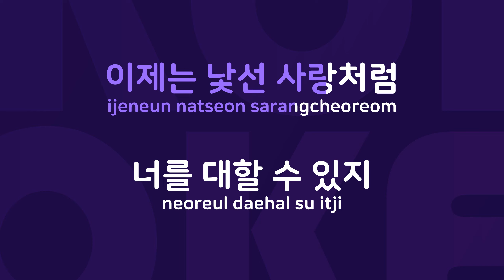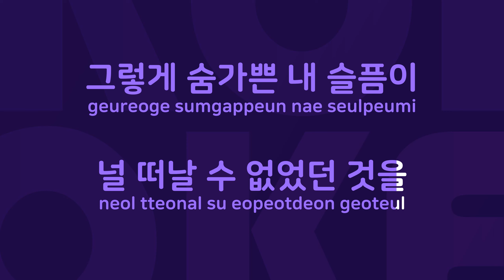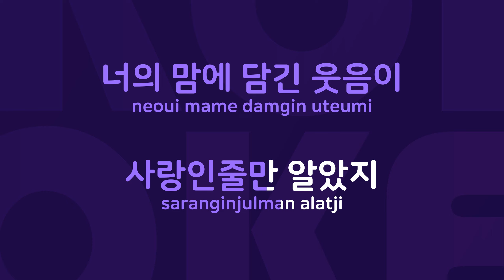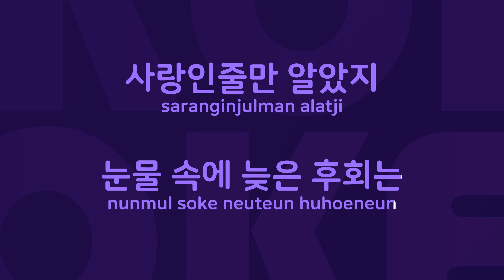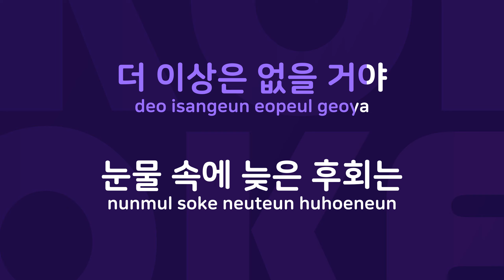늦은 후회 : Originally Performed By 이덕진 Karaoke Verison